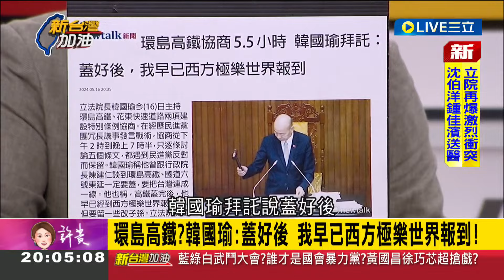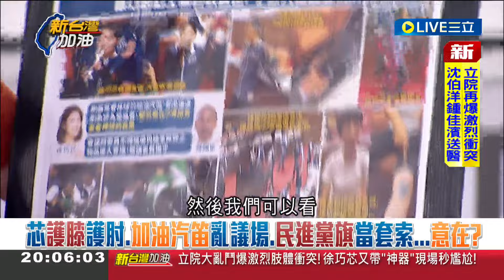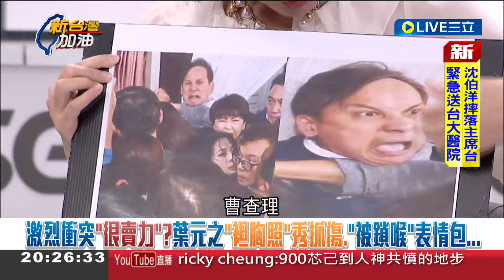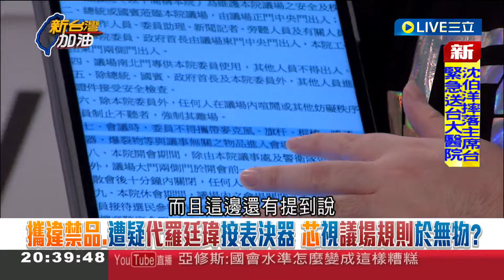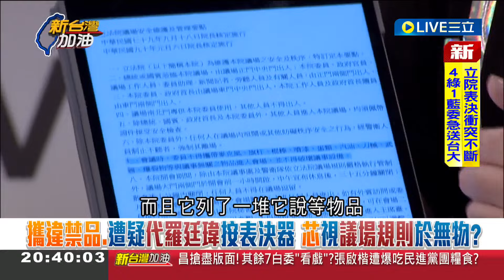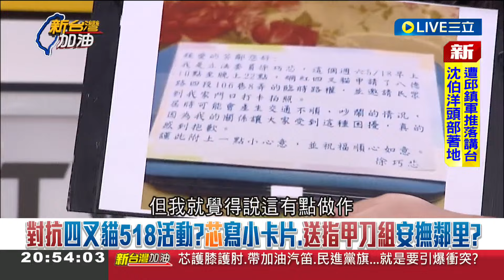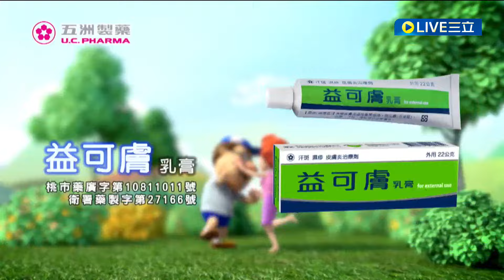【完整版】白天槓到深夜! 藍白聯手硬闖國會改革法案 黃傅芯黨部超荒謬戲碼上演 鍾年晃籲韓國瑜"站在歷史正確的一邊" 更直擊藍綠白火爆衝突現場｜許貴雅主持｜【新台灣加油】20240517｜三立新聞台